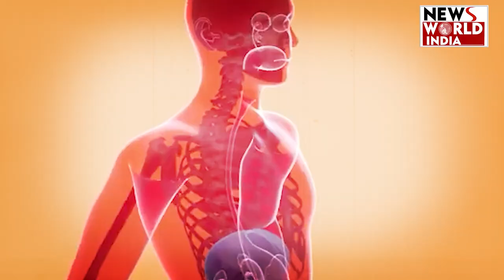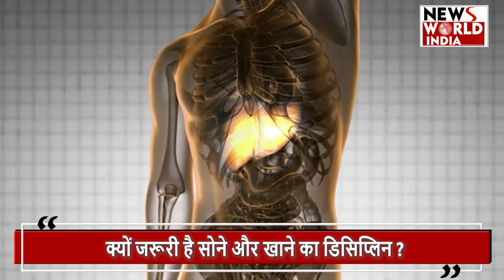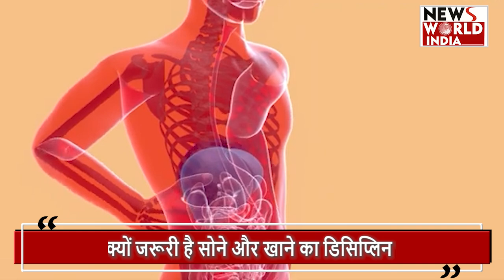Breaking News: नायरा के कार्तिक को आया हार्ट अटैक !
ये रिश्ता क्या कहलाता एक्टर मोहिसन खान टीवी के दर्शकों के बीच काफी पॉप्युलर हैं. अपने एक रीसेंट इंटरव्यू के दौरान मोहिसन ने बताया कि बीते साल उन्हें माइल्ड हार्ट अटैक हुआ था. उनका लिवर फैटी था जबकि वह शराब भी नहीं पीते. मोहसिन ने बताया कि इस वजह से उन्हें हॉस्पिटल में ऐडमिट भी होना पड़ा और काफी दिक्कतें हो गई थीं. जब उनसे वजह पूछी गई तो मोहसिन ने बताया कि शायद लेट खाने और सोने की वजह से उनको हेल्थ ईशूज हुए. कार्डियोलॉजिस्ट से जानें लाइफस्टाइल से जुड़ी कौन सी गलतियां दिल पर भारी पड़ रही हैं.